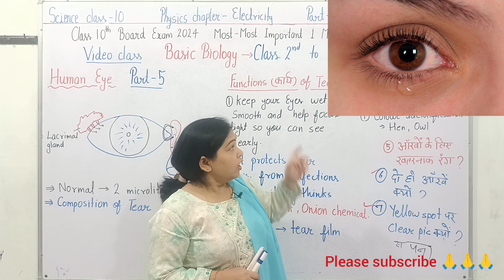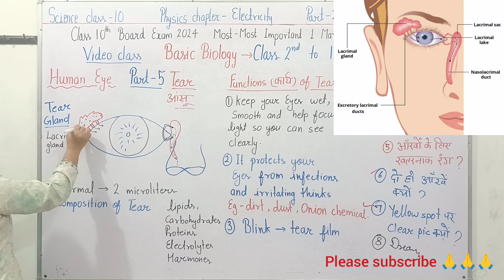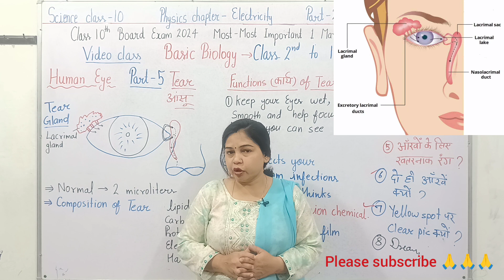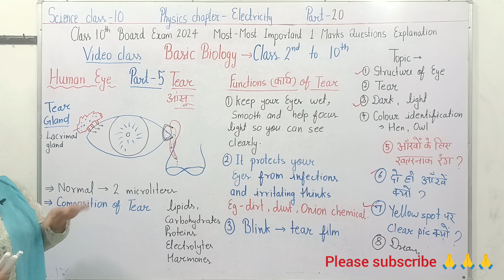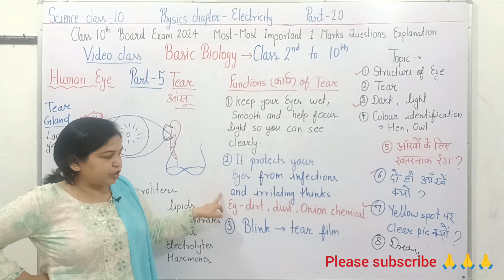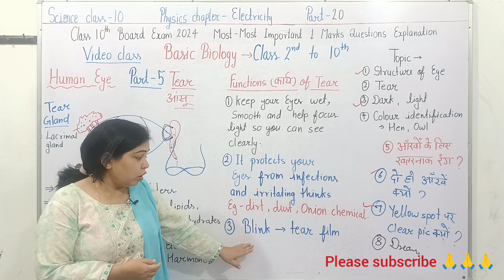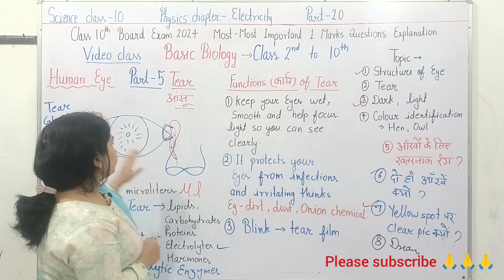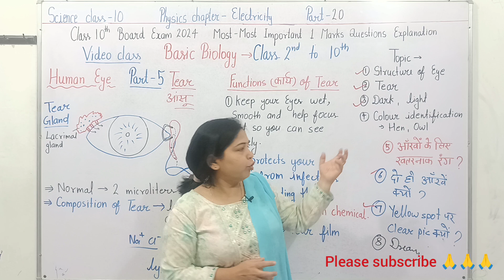tear|आंसू|नाक बहना|basic biology|video class#mswalishwetamam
image formation in human eyes|आंख में फोटो कैसे बनती है

eye boll,retina ,sclera,choroid,cornea,iris,pupil,rod and cone cells, vitreous humar, aqueous humar,size of pupil in dark,size of pupil in light,

1.chemical reactions and equations ,it's one short and ncert solutions
2.acid base and salt
3.metals and non metals
4.carbon and it's compounds
5.periodic classification of elements
6.life process -digestion, excretion, respiration,b ni transportation,all activities
7.control and coordination
8.how do organisms reproduce
9.heredity and evolution
10.light reflection and refraction
11..the human eye and the colourful world
12..elecricity
13.magnetic effects of electric current
14.source of energy
15.our environment
16.sutainable management of natural resources